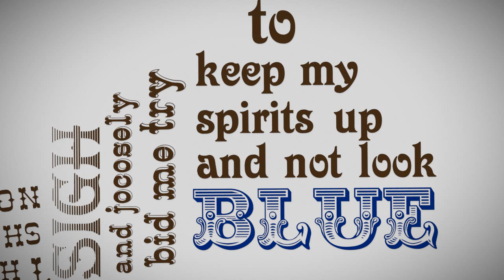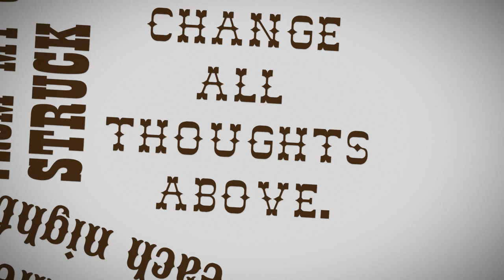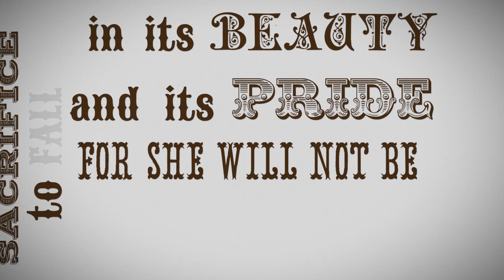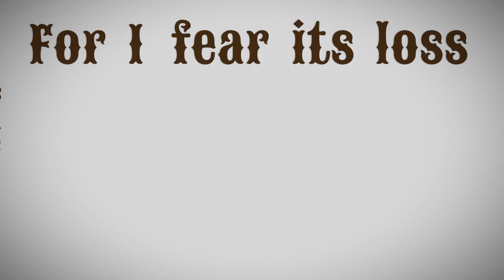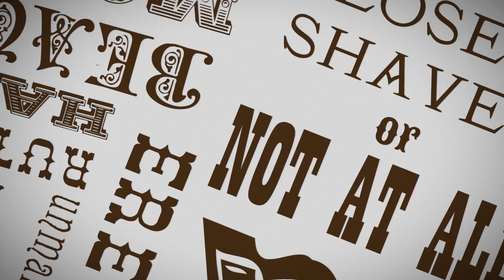Mr. Poppleton's Moustache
A Victorian song about a man who loves his facial hair, perhaps a bit too much.